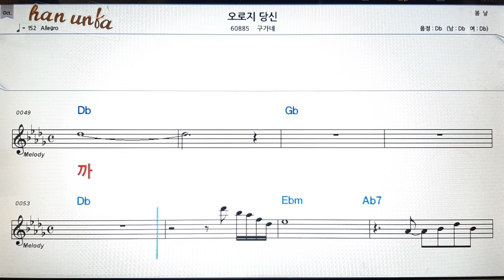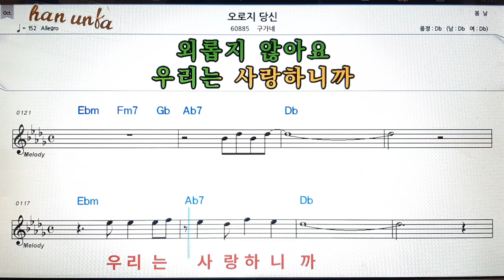오로지 당신/구가네 👍노래 반주, 코드 악보,가라오케💋Karaoke*Sheet Music*Chord*MR